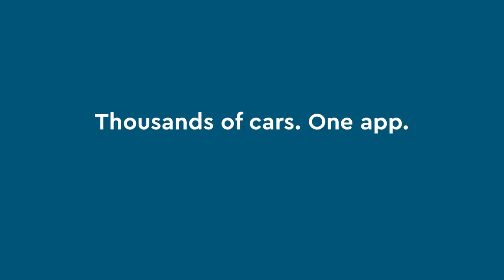What is SHARE NOW?